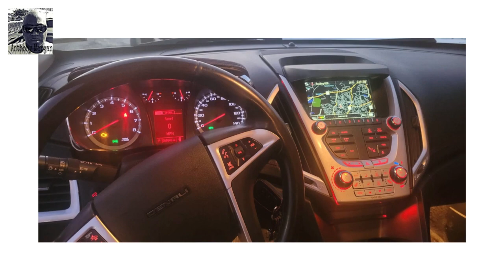Meet White Privilege